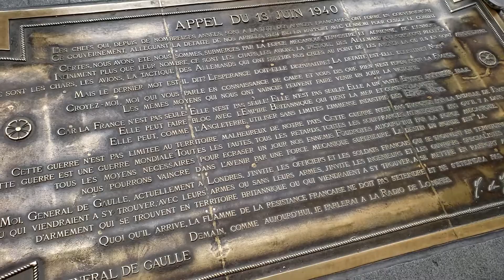Arc De Triomphe - VIDEO TOUR (Paris, France)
The Arc de Triomphe de l'Étoile (UK: /ˌɑːrk də ˈtriːɒmf, - ˈtriːoʊmf/, US: /- triːˈoʊmf/,French: [aʁk də tʁijɔ̃f də letwal] (About this soundlisten); lit. '"Triumphal Arch of the Star"') is one of the most famous monuments in Paris, France, standing at the western end of the Champs-Élysées at the centre of Place Charles de Gaulle, formerly named Place de l'Étoile—the étoile or "star" of the juncture formed by its twelve radiating avenues. The location of the arc and the plaza is shared between three arrondissements, 16th (south and west), 17th (north), and 8th (east). The Arc de Triomphe honours those who fought and died for France in the French Revolutionary and Napoleonic Wars, with the names of all French victories and generals inscribed on its inner and outer surfaces. Beneath its vault lies the Tomb of the Unknown Soldier from World War I.

As the central cohesive element of the Axe historique (historic axis, a sequence of monuments and grand thoroughfares on a route running from the courtyard of the Louvre to the Grande Arche de la Défense), the Arc de Triomphe was designed by Jean Chalgrin in 1806; its iconographic programme pits heroically nude French youths against bearded Germanic warriors in chain mail. It set the tone for public monuments with triumphant patriotic messages. Inspired by the Arch of Titus in Rome, Italy, the Arc de Triomphe has an overall height of 50 metres (164 ft), width of 45 m (148 ft) and depth of 22 m (72 ft), while its large vault is 29.19 m (95.8 ft) high and 14.62 m (48.0 ft) wide. The smaller transverse vaults are 18.68 m (61.3 ft) high and 8.44 m (27.7 ft) wide. Three weeks after the Paris victory parade in 1919 (marking the end of hostilities in World War I), Charles Godefroy flew his Nieuport biplane under the arch's primary vault, with the event captured on newsreel.

Paris's Arc de Triomphe was the tallest triumphal arch until the completion of the Monumento a la Revolución in Mexico City in 1938, which is 67 metres (220 ft) high. The Arch of Triumph in Pyongyang, completed in 1982, is modelled on the Arc de Triomphe and is slightly taller at 60 m (197 ft). La Grande Arche in La Défense near Paris is 110 metres high. Although it is not named an Arc de Triomphe, it has been designed on the same model and in the perspective of the Arc de Triomphe. It qualifies as the world's tallest arch.

Video Title: Arc De Triomphe - VIDEO TOUR (Paris, France)

Video File Created Date: Monday, 29 March, 2021 (Video may or may not have been captured on this date, it shows the date the video was last converted.)

-- GinkoSolutions.com